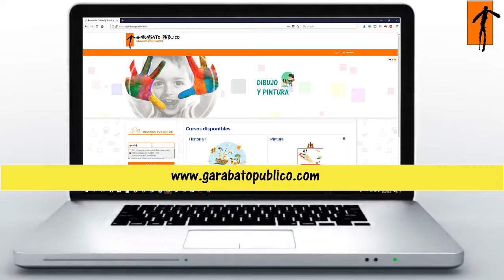Promocional Garabato Público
Promocional Garabato Público - cursos de arte, cultura, cerámica, y fotografía